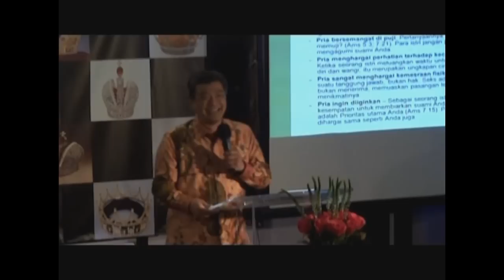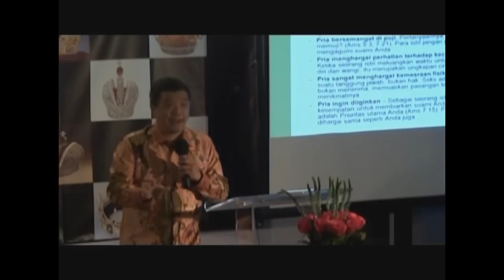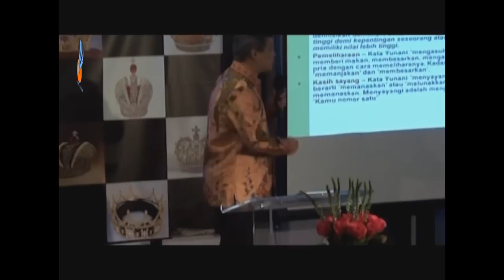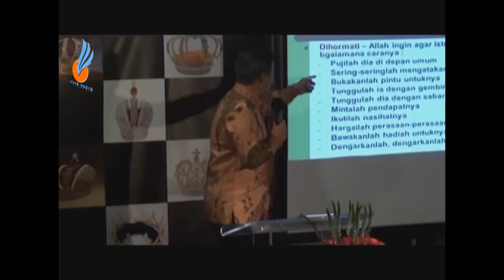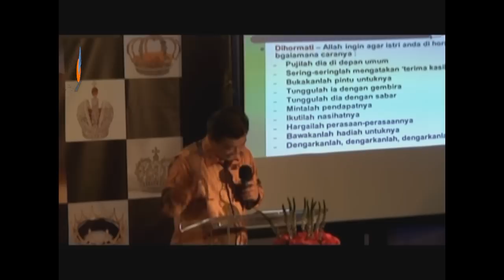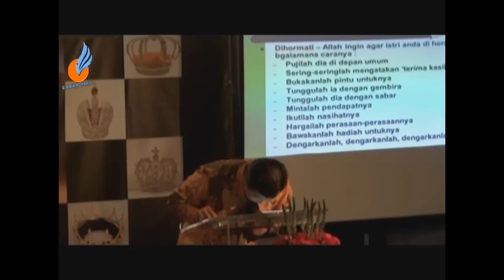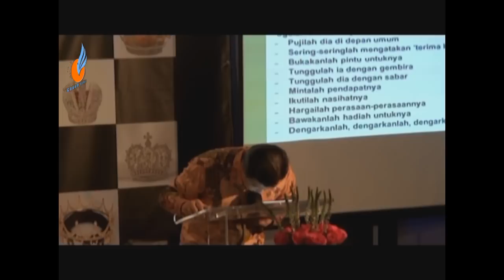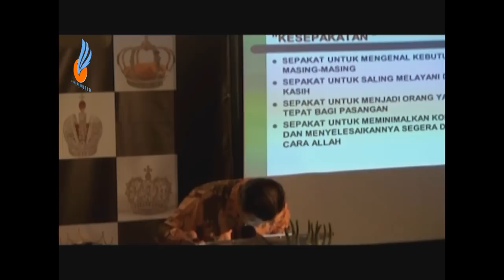Hubungan Suami Istri Alkitabiah by Pdt Samuel Irwan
Pdt.Samuel Irwan Santoso, S.Th,MA demikianlah nama lengkap hamba Tuhan ini yang melayani Tuhan sebagai Gembala sidang di GBI "Aula Rudal" kota Bontang Kalimantan Timur, Pria kelahiran Surabaya 7 april 1973 ini bercita cita menjadi Hamba Tuhan Full Time/sepenuh waktu sejak ia berada di bangku SMA tahun 1990, ia mendapatkan peneguhan bahwa Tuhan memanggil dia secara khusus menjadi pelayanNya, sejak usia 14 tahun ia sudah belajar melayani Tuhan dan berkotbah. dan ketika lulus SMA th 1991 ia langsung memenuhi panggilan Tuhan dengan masuk sekolah Teologi di STT Tawangmangu tahun1991

Di sana ia diproses dan mengalami perjumpaan dengan Tuhan sehingga karakternya banyak diubahkan Tuhan. Disanalah ia bernazar dengan Tuhan bahwa ia akan menjadi hamba Tuhan secara fulltime melayani dimanapun Tuhan tempatkan. 20 Mei 1993 ia lulus dengan baik di sekolah pembentukan karakter itu dan ia berangkat menuju kalimantan Timur 31 mei 1993 ditempatkan di Kecamatan Mangkupalas Samarinda seberang untuk masa prakterknya dibawah pembinaan seorang gemabla beraliran Pantekosta.

Menolak Kesesakan

Ternyata menjadi hamba Tuhan tidaklah semudah yang dibayangkan pria ini, apalagi hanya menjadi seorang pengerja yang bukan dikota besar.Walaupun selama 2 tahun penuh saat ia menjadi pengerja/fulttimer di gereja tersebut ia banyak diperlengkapi dengan karunia rohani dan penyingkapan Firman Tuhan, hal itu tidaklah membuat ia betah menjadi pengerja karena faktor tuntutan ekonomi yang sedemikian sulit dan terbatas baginya. Kesesakan keadaan sering dia alami dalam masanya menjadi pengerja, Ia berniat untuk part time dan mencari pekerjaan.

Desakan untuk mencari pekerjaan itu makin kuat ketika ia berkenalan dengan seorang gadis cantik asal Samarinda di sebuah pertandingan vocal group di sebuah gereja di Kota Samarinda. Perkenalan makin akrab dan dorongan keinginan untuk bekerja guna mencari penghasilan yang lebih baik makin kuat dalam dirinya.

Ia berdalih mau menggunakan penghasilannya untuk mensupport pekerjaan Tuhan kalau ia sudah bekerja. 2 Kor 5:7 adalah ayat yang telah ia langgar dimana ia mulai hidup dengan melihat dan tidak lagi mau percaya sepenuhnya pada Tuhan.

Akhirnya dengan meninggalkan nazarnya ia mencoba melamar disebuah perusahaan kayu PT Wana Nusa perkasa di kota Samarinda. Dengan berbekal ijazah SMA dan ijazah komputer, serta bahasa Inggris ia meninggalkan pelayanan pada tahun 1995 ia diterima di perusahan kayu tersebut di kota Samarinda sebagai operator radio SSB saja.